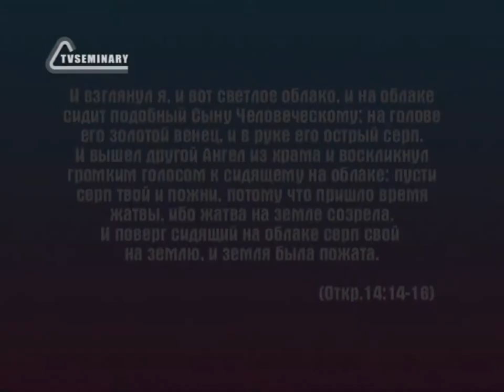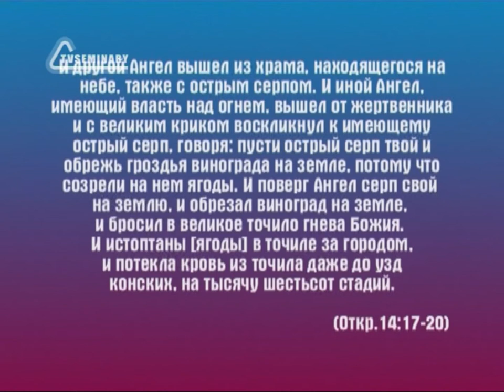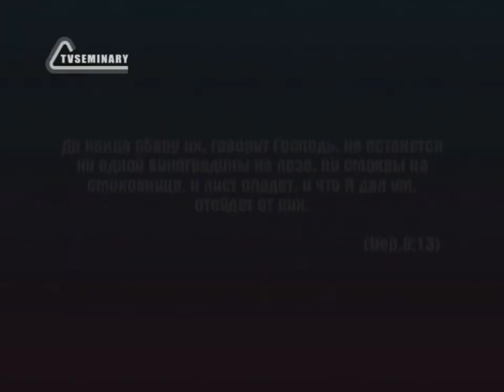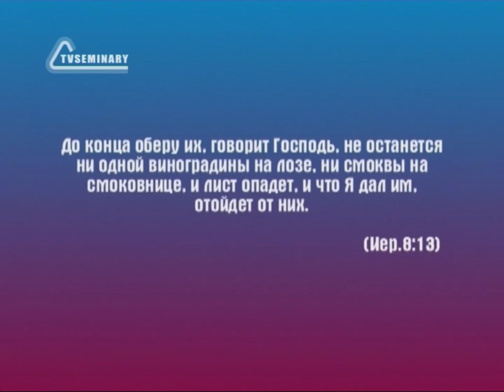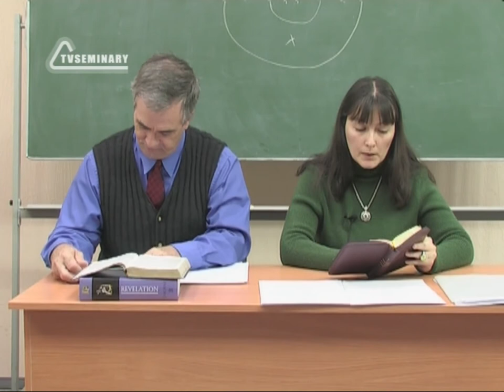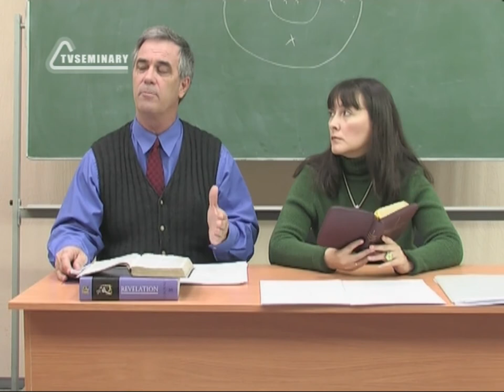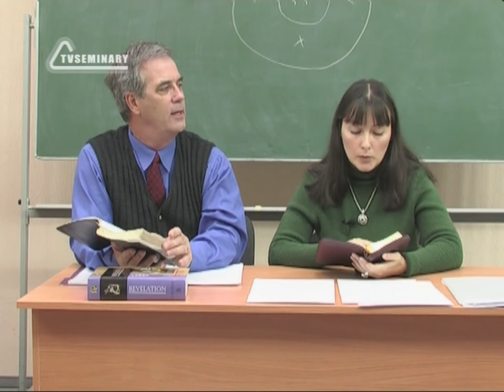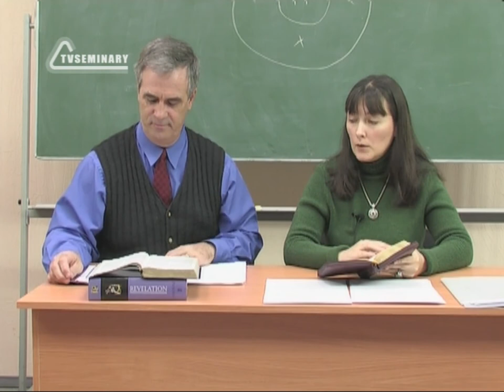BS236 Rus 29 Великая скорбь Три Ангела жатвы 14 14 20